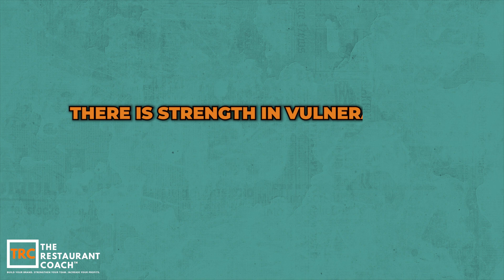Confronting Inner Truths-Time to Get real-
Ready to 4X your restaurant's revenue?

Buried beneath the relentless hustle, have you lost touch with your inner truth? It's time to confront those raw realities we'd rather ignore.

In this video, we're diving deep into the raw truths that lie beneath the surface of running a successful restaurant. Brace yourself, as we confront the turbulent sea of emotions that shape our journey in the restaurant industry. From frustration to elation, we're exploring how embracing these emotions can fuel your success as a restaurant owner.

Confront your vulnerabilities, for in them lies unshakable strength. It's time to live life like a savage, fueled by the raw, unfiltered human experience. Are you ready to ignite the fire that'll consume the competition?

If you want the full playbook on how to grow your restaurant to 4X revenue, and finally move to spending your time working on the business rather than in it, then...